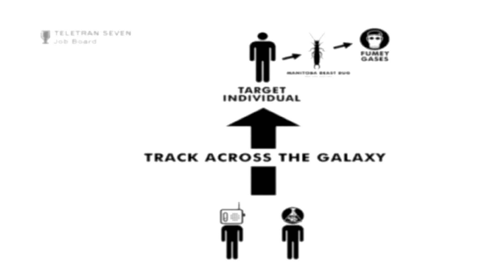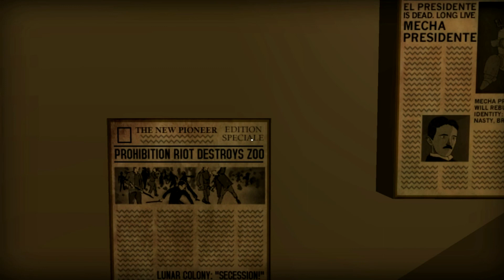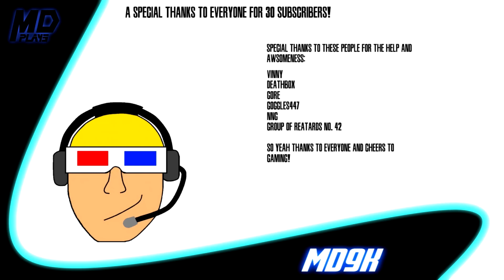Let's celebrate 2 years of MD - Going back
I hope you guys have enjoyed the past 2 years as much as I have!